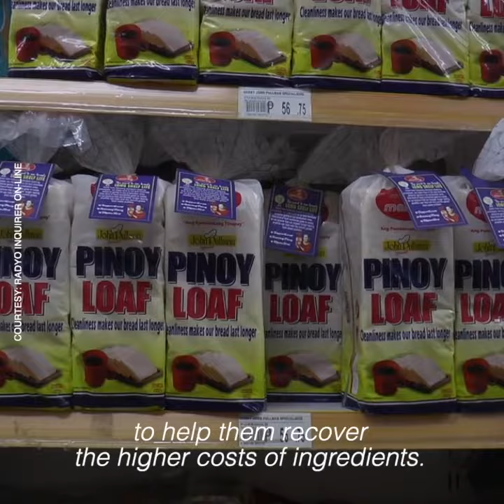Bakers’ turn: P4 hike on bread prices sought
There seems to be no end to the increasing prices of basic commodities to the detriment of ordinary consumers—first it was rice, followed by fuel, and lately sugar. In the next few weeks, the price of the ordinary tasty bread and “pandesal” may have to go up as well.